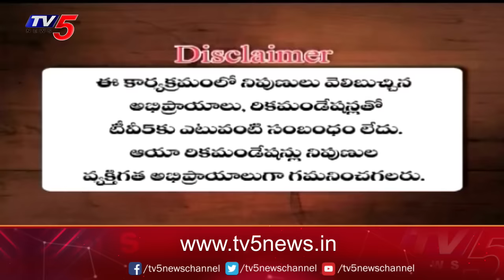Business Breakfast | Stock/Share Market News | 02-09-2024 | TV5 Money